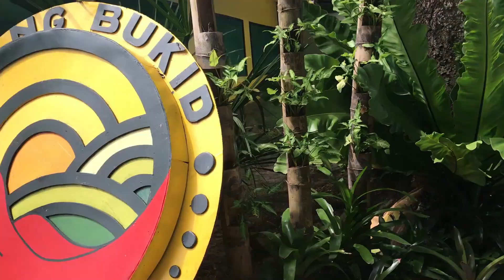Gala sa Puerto Princesa | Yamang Bukid Farm | Rabbit House | Palawan | Part 1 | Travel Video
Super duper late upload, hope you'll Still watch it guys😘